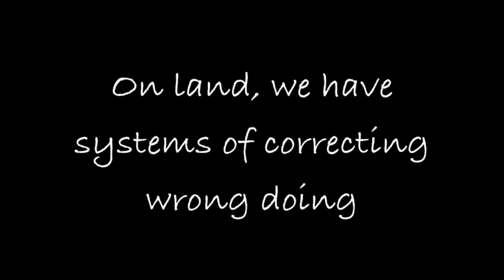Below: A Bold Re-Imagining of The Little Mermaid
March 7th-30th (Thursday - Saturday)
The Charnel House in Logan Square